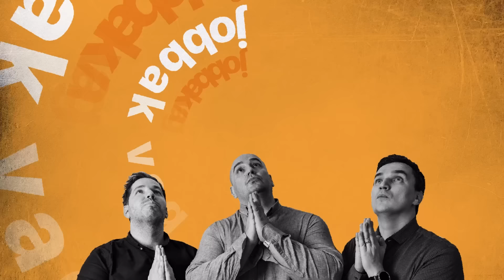Grande elemzés az éves ingatlanpiacról hölgytársaságban - Kalmárok #175 /w Tóth Réka és Movik Gabi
Movik Gabriella IngatlanCoach és Tóth Réka Househunter (nem, ezutóbbi nincs egyiküknek sem anyakönyveztetve, de lehetne) látogatott el kis mancaveünkbe egyenlíteni a nemek arányát, és ha már ott voltak, kielemezték nekünk az eddigi 2024-es ingatlanpiacot: beszéltünk átlagos m2 árakról, legolcsóbb és legdrágább kerületekről, fellendülő keresletől, haldokló újépítésű piacról és Peti kedvenc témájáról, az AI új fejlesztéseiről is. Kalmárok #175 - enjoy!

A mikrofonnál: Görzsöny Péter, Szűcs Attila és Csorba Dániel

Szöveget írta: Csorba Dániel